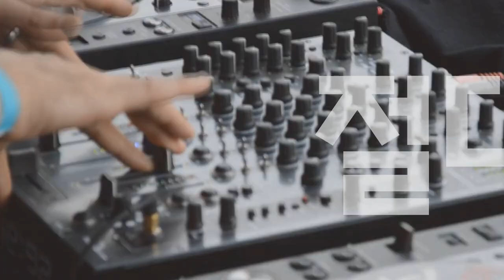[Players Guide 147회] 2020 Nash 일렉기타 특집